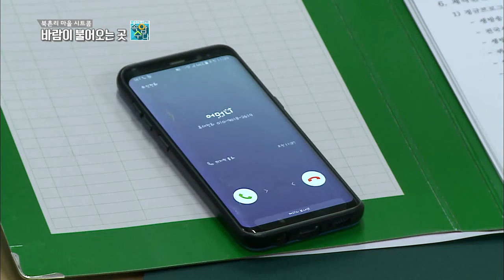바람이 불어오는 곳(속암수다 시트콤)